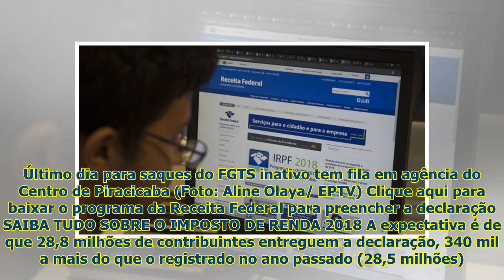Imposto de Renda 2018: Veja como declarar saque do FGTS inativo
Os contribuintes que sacaram as contas inativas do Fundo de Garantia do Tempo de Serviço (FGTS) deve...